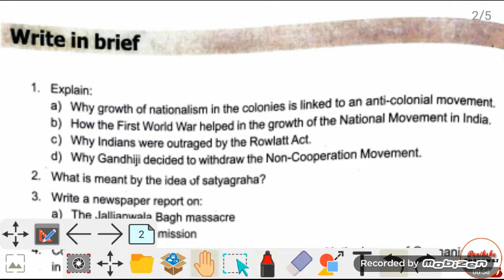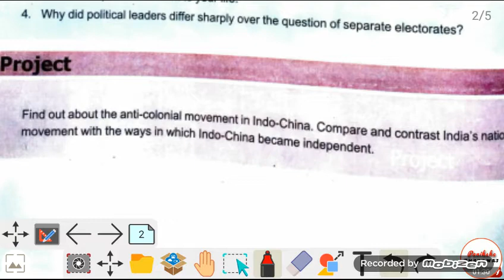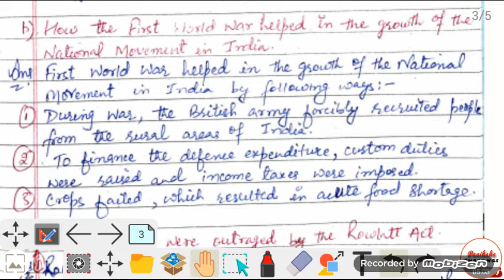P-04|Class-10th|History|Ch-02"Nationalism in India" #ncert sst history Q/A#inहिंदी/Hindi##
History

Ch-02"Nationalism in India" part-04

Question/Answer